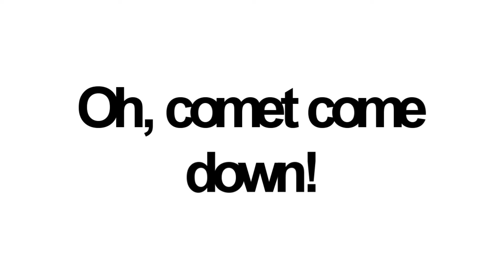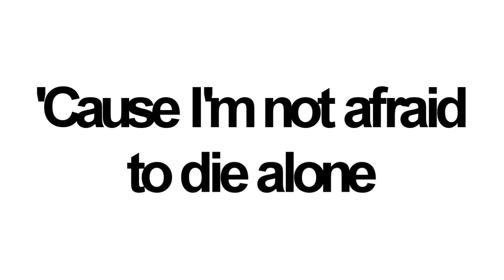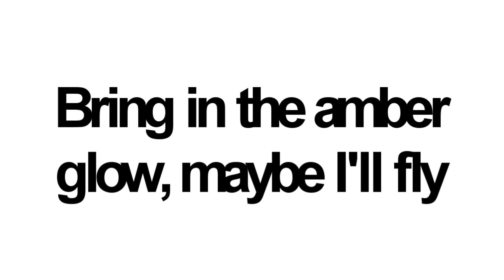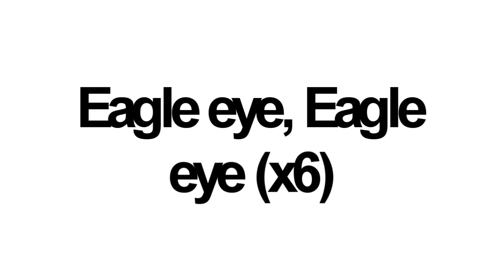Owl City - Kamikaze